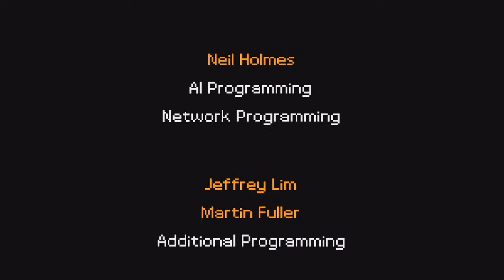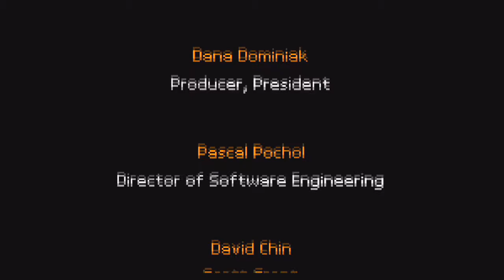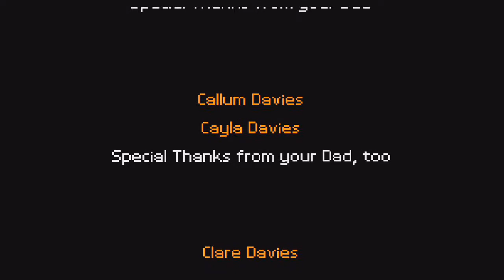DBGT Transformation: Finale!!! - The Nerd Couch